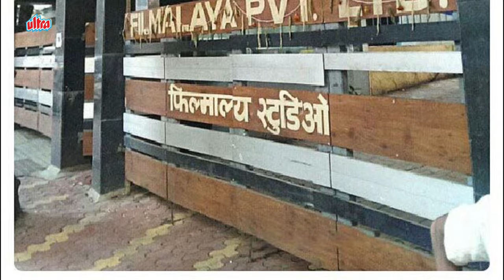Shomu Mukherjee - Director & Father To Superhit Actress 'Kajol'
Shomu Mukherjee was an Indian director, writer, and producer. Born in 1943, he was the fourth son of Sashadhar Mukherjee, the owner of Filmalaya studios, and Sati Rani Devi. His mother was the only sister of the Ganguly brothers. He married actress Tanuja. Their daughters are actresses Kajol Mukherjee and Tanisha Mukherjee, part of the Mukherjee-Samarth family. His elder brothers are Late Rono Mukherjee, Late Joy Mukherjee and Deb Mukherjee and he has a younger brother Subir Mukherjee. Actresses Rani Mukerji and Sharbani Mukherjee are his nieces and director Ayan Mukerji is his nephew. He died of a heart attack on 10 April 2008 at the age of 64.